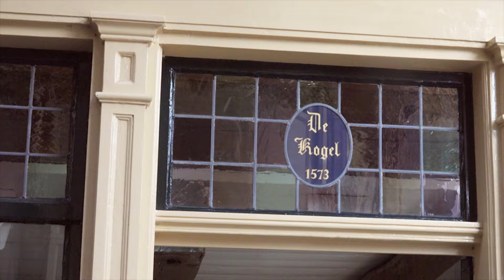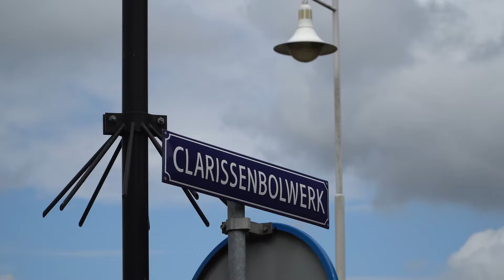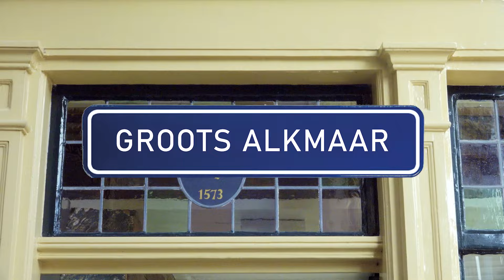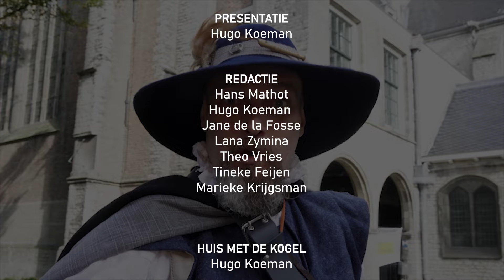Groots Alkmaar TV - Special 450 jaar Ontzet- september 2023 (S2 Extra aflevering)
Groots Alkmaar TV: een special over 450 jaar Alkmaar Ontzet

Deze speciale aflevering over viering van Alkmaar Ontzet 450 jaar is opgenomen vanuit het Huis met de Kogel.

Presentator Hugo Koeman en burgemeester Anja Schouten wandelen over het bolwerk en praten over de geschiedenis van Alkmaar Ontzet, over de verdedigingswerken van toen en over veiligheid van nu.

Frits Westerkamp, voorzitter van de 8 October Vereeniging, vertelt Theo Vries over de voorbereidingen van activiteiten rond de viering van 450 jaar ontzet van Alkmaar te organiseren.

Collectief Blauwdruk maakte een hilarische theatervoorstelling over het ontzet van Alkmaar, ‘Vrij van Verzet’. Op de plek waar de Spanjaarden tijdens de belegering in de modder stonden, op de verdwenen fundamenten van de kastelen in de Oudorperpolder. Hans Mathot ging kijken.

Meteen na de uitzending is het agenda-blokje.

Deze aflevering van Groots Alkmaar TV is vanaf 15 september te zien op Alkmaar Centraal, dagelijks om 12.00 en om 24.00 uur. Daar staat meer informatie over alles wat in de uitzending aan de orde komt.